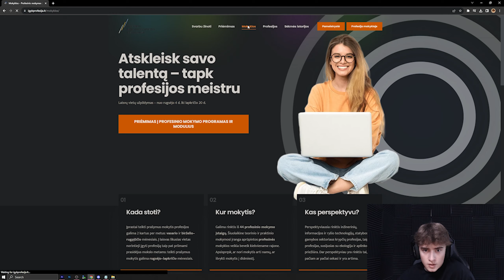ATRASK SAVO PROFESIJA!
◼️ Prenumeruok ijunk ta varpeli bei paspausk LIKE!
◼️ Aciu kad žiurejai ši vaizdo iraša! Linkiu tau sekmes!
◼️ Labai butu malonu matyti nauju žmoniu mano DISCORDE tad užeik!

◼️ Jei aš idomus ar kažka nori sužinoti apie mane?

◼️ Tai cia rasi mano SOCIALINIUS TINKLUS!

◼️ ACIU JUMS JUS ESATE NUOSTABUS!